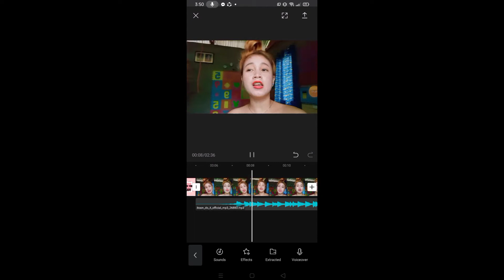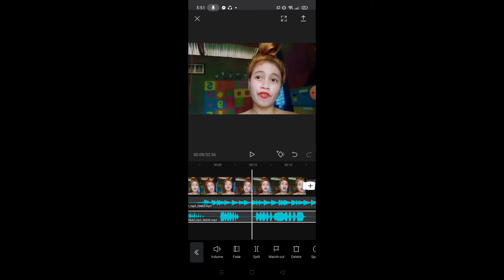PAANO MAG EDIT SA CAPCUT?(Basic tutorial)